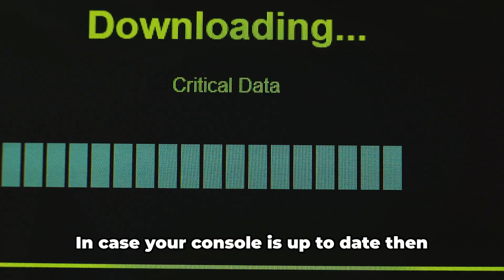How To Resolve PlayStation 3 Error Code 80130182?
Struggling with the PlayStation 3 error code 80130182? We’ve got you covered! In this detailed, step-by-step guide, we walk you through the exact process to troubleshoot and fix this common PS3 error. From checking your network settings to updating the firmware, we'll ensure you get back to gaming in no time. Perfect for both beginners and experienced users, this tutorial is designed to be easy to follow and highly effective.

OUTLINE:

00:00:00 Untitled Chapter
00:00:09 Troubleshooting PlayStation 3 Error Code 80130182
00:01:46 Untitled Chapter